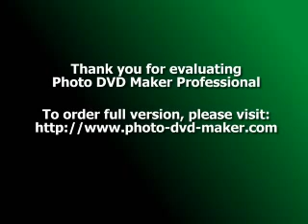How Does Yoga Practice Help in Day to Day Life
Yoga as a regular practice helps in daily life as it brings balance, relaxation, discipline, health, happiness and a sense of peace to our lives. The understanding of yoga philosophy also helps in making relationships stronger as the philosophy talks a lot about union and connecting with people. It talks about humility and letting go of the ego.This paves the way for the forging of strong relationships.

Practising yoga brings balance into our lives. Yoga helps us to bring balance between ida and pingala nadis which are energy channels that run through the left and right sides of the body symmetrically.This sense of balance is brought about through balancing postures, pranayama or breathing techniques (specifically a technique called anuloma viloma breathing which encourages equal balance between ida and pingala nadis) and meditation. Balancing postures such as garudasana or bakasana help you focus on ajna chakra (an energy point located at the forehead specific to balance between our left and right sides) and hence bring balance into your everyday life.

Yoga brings relaxation into our lives. Yoga helps us work the parasympathetic nervous system. The parasympathetic nervous system slows down your heart rate, reduces the force with which your heart beats at and reduces the force of contraction of your heart. All of this helps to relax you. Yoga also helps by relaxing muscles especially is asana (physical) practice. When we are tense in our minds then we also tense muscles in our bodies. However, in yoga we stretch muscles and hence relax them. This sends a signal to the brain that the muscles are being relaxed and this causes the mind to relax. Yoga helps as well through silencing the mind in meditation and through slowing down the breath and heart rate through pranayama (breath control) techniques.

Yoga gives you discipline as it requires you to practice regularly in terms of physical practice, meditation and breathing techniques. Through regular practice, benefit is achieved and this encourages you to use discipline in other areas of your life. Another aspect of discipline in yoga is that the philosophy of yoga teaches one to regularly check the mind for 'citta vriddhis' or waste thoughts so that you regularly make sure your thoughts are positive and calm. This is the true practice of yoga and also the important discipline of being a yogi (a practitioner of yoga).